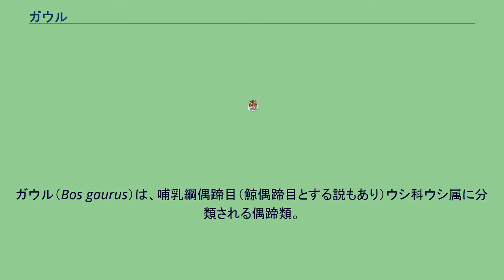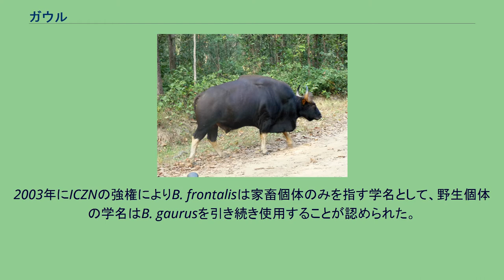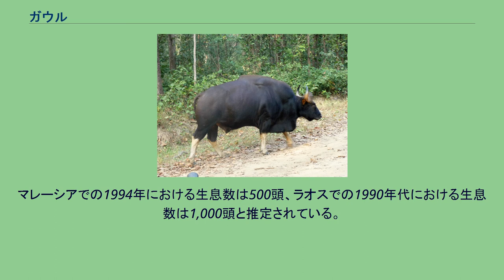ガウル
ガウル（Bos gaurus）は、哺乳綱偶蹄目（鯨偶蹄目とする説もあり）ウシ科ウシ属に分類される偶蹄類。
別名インドヤギュウ。
家畜種（Bos frontalis）はガヤル（英語）と呼ばれる。
インド中部および北東部・南部（西ガーツ山脈）、カンボジア、タイ王国、中華人民共和国（雲南省、チベット自治区）、ネパール、ブータン、ミャンマー、ラオス。
スリランカでは絶滅したとされ、バングラデシュでも絶滅したと考えられている。
肩は隆起し、胴体の中ほどで胸椎の突起が短くなるため段になる。
背面の毛衣は暗いオリーブ色をおびた褐色で、腹面は淡色。
加齢に伴い体色は黒みをおびる。
四肢下部は白い。
基部から上方外側へ向かい、先端が内側に強く湾曲する角が生える。
角の断面は楕円形。
左右の角の間は隆起し、前方に突出する。
本種の学名を家畜化された個体を元に記載された、B. frontalisとする説もあった。
2003年にICZNの強権によりB. frontalisは家畜個体のみを指す学名として、野生個体の学名はB. gaurusを引き続き使用することが認められた。
主に標高2,500メートル以下にある、落葉広葉樹林や常緑広葉樹林に生息する。
平均6 - 7頭からなる群れを形成し生活する。
主に草本を食べるが、木の葉も食べる。
昼夜を問わずに採食を行うが、暑い地域では主に薄明薄暮時や夜間に採食を行う。
捕食者としてトラが挙げられ、幼獣はヒョウにも捕食される。
トラは本種の喉に噛みついて窒息死させることが多いものの本種のオスは頸部が太いうえに喉に肉垂があることから窒息させるのが困難なため、本種のオスの後肢を攻撃して引き倒すこともある。
一方で本種のオスは、トラを殺すこともある。
インド・マレーシア・ミャンマーでは年間を通して幼獣がみられるという報告例から、周年繁殖すると考えられている。
一方でインド中部の個体群は12月から翌1月に交尾し、8 - 9月に出産するという報告例もある。
授乳期間は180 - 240日だが、生後6か月以上の個体に授乳することはまれ。
食用とされたり、内臓が薬用になると信じられていることもある。
角が装飾品として用いられることもある。
インド北東部や中華人民共和国・ネパール・ブータンでは、家畜化されている。
乳を利用したり荷物の牽引・耕作などに用いられることはほぼなく、主に権威の象徴として用いられる。
物品や婚姻の対価として交換されたり儀式に用いられ、後に食用とされることもある。
農地開発や道路建設・鉱業などによる生息地の破壊、食用や薬用・ハンティングトロフィー目的の狩猟、家畜との競合、牛疫や口蹄疫などの家畜からの感染症などにより生息数は減少している。
バングラデシュでは1970年代以降は報告例がなく、絶滅したとされる。
生息地では法的に保護の対象とされている。
1975年のワシントン条約発効時から、ワシントン条約附属書Iに掲載されている（家畜個体は除く）。
マレーシアでの1994年における生息数は500頭、ラオスでの1990年代における生息数は1,000頭と推定されている。